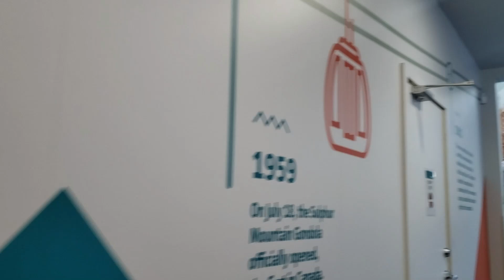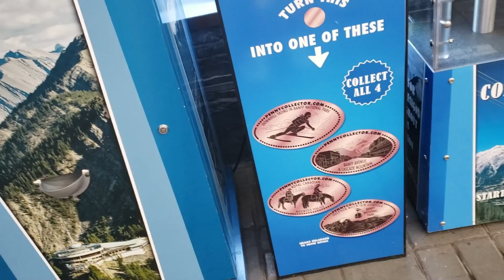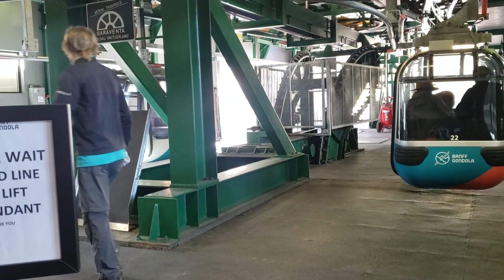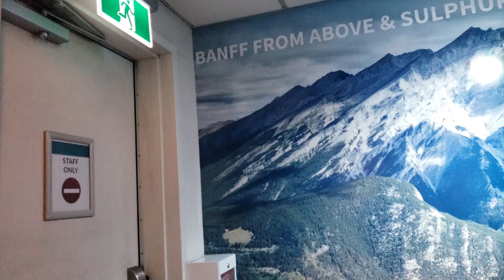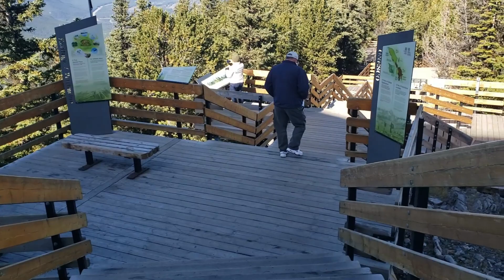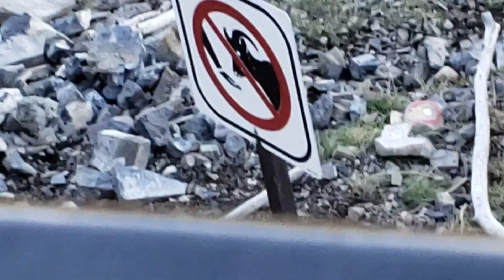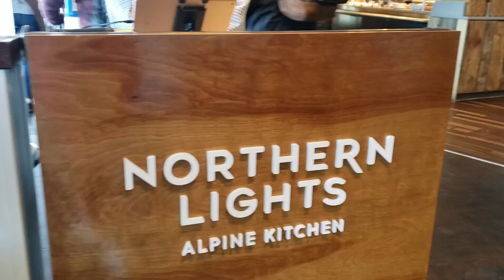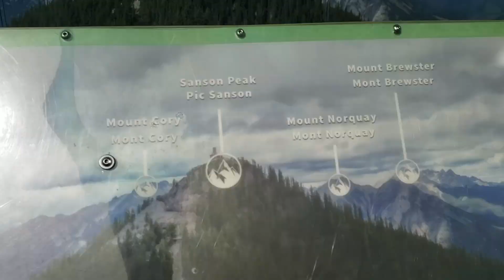Breathtaking Sulphur Mountain🚡@VilmasTravels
Gondola Ride to Sulphur Mountain
🚡The Banff Gondola is located at the base of Sulphur Mountain at the end of Mountain Avenue in Banff, Alberta in the heart of the Canadian Rockies. The Banff Gondola is serviced year-round by Bow Valley ROAM Transit Services. Buses run regularly, with stops along Banff Avenue.